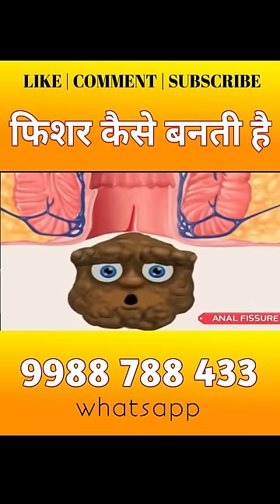ANAL FISSURE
fissure ki jad kya hai
fissure treatment in ayurveda
fissure treatment at home in hindi